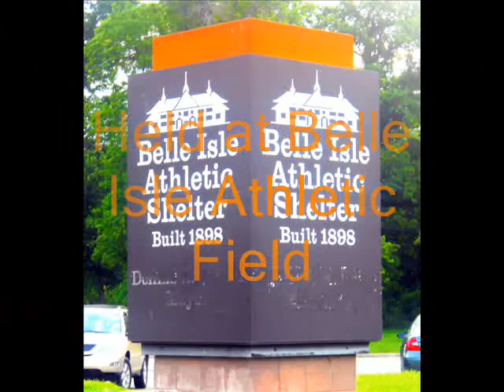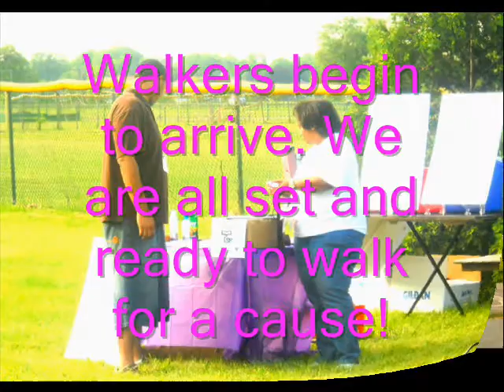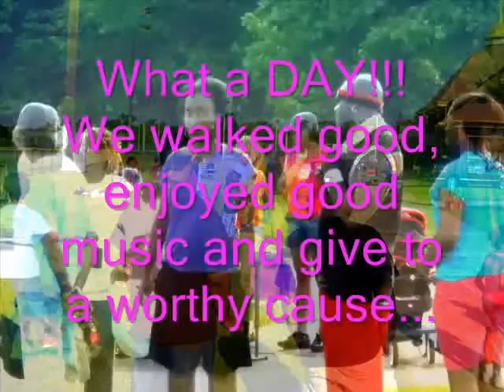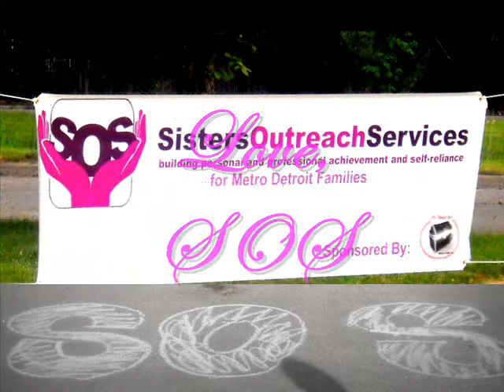Sisters Outreach Services Annual Walk-a-thon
Sisters Outreach Services presents our first annual walk-a-thon.

Please stay in tune with us by:
Following us @

Liking our Facebook FanPage
Sisters Outreach Services